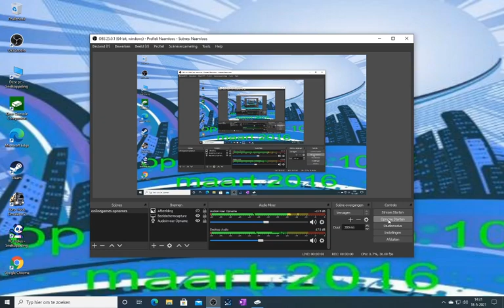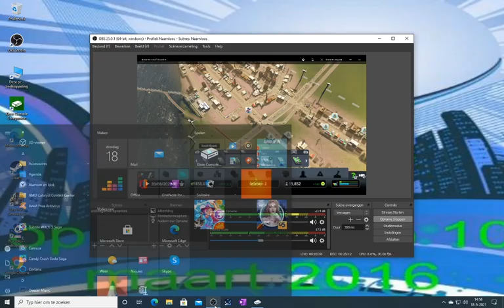cities skylines# 42 dit moet weg